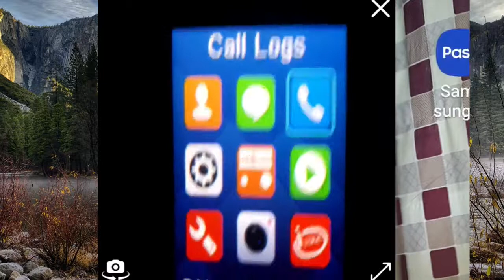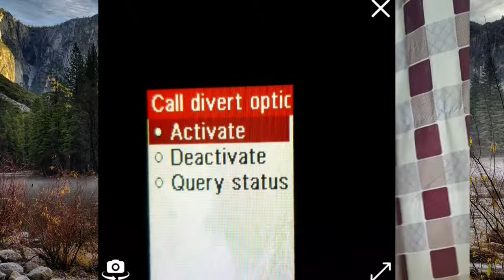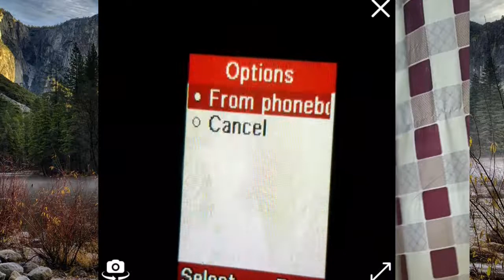2160 30 20 46 Jun102020